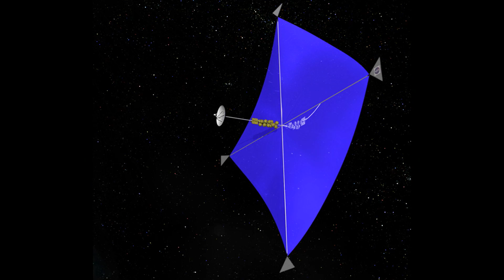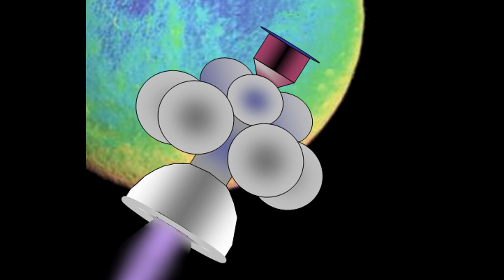How can we reach the stars?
Once we begin to consider travelling to other star systems, will it be possible? What are the methods that we currently know of and how feasible are they?